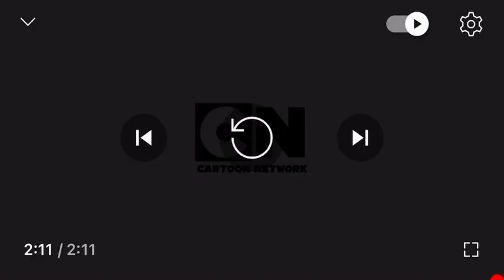Cartoon Network Redraw Your World Bumpers 2021